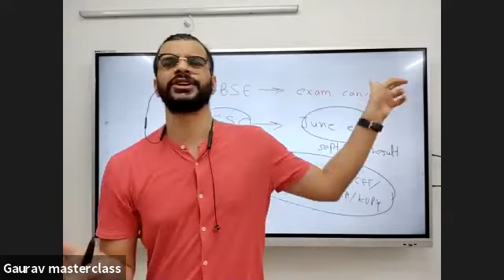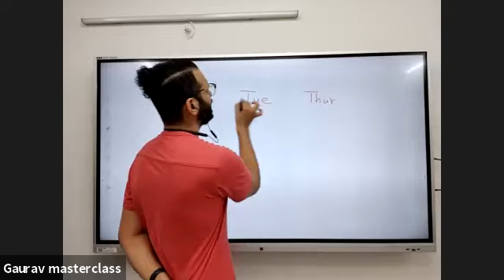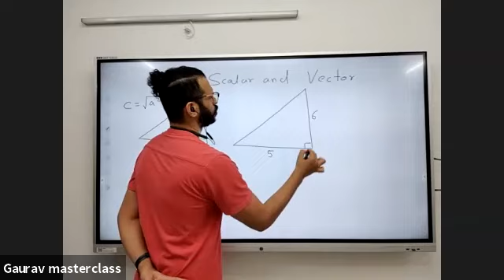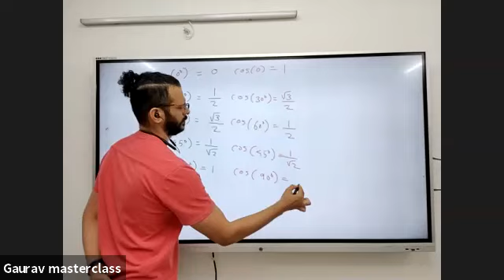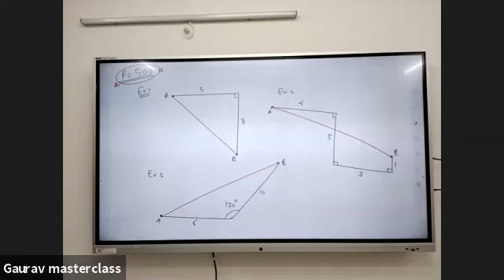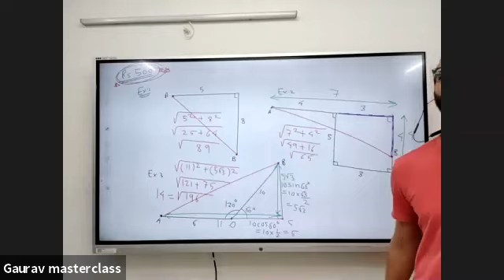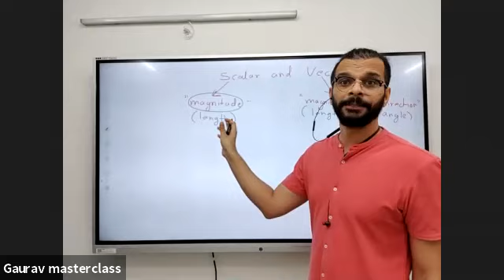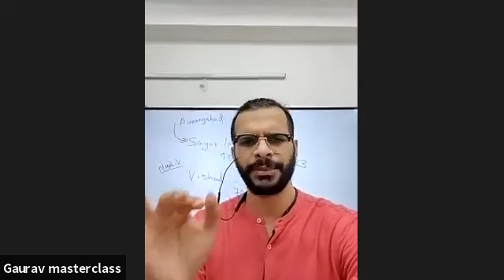SCALAR AND VECTOR : LECTURE 1 (19.04.2021)